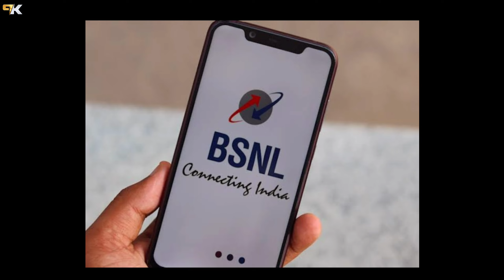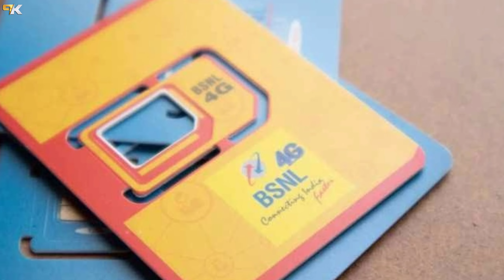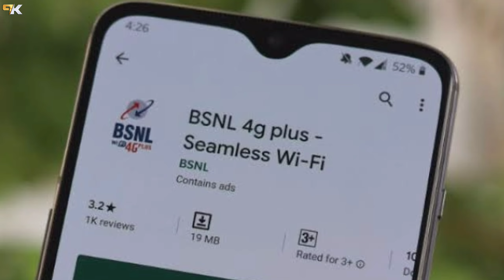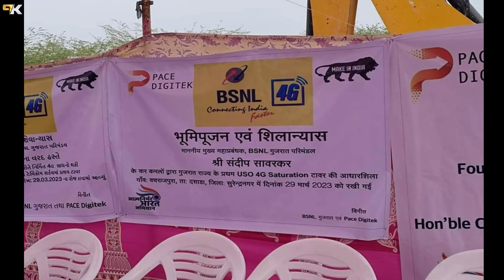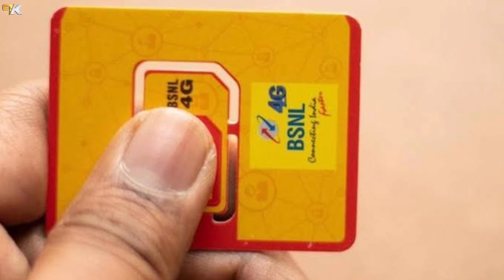Bsnl 4G बड़ी खुशखबरी | Bsnl TCS 4g Launch in June 2023 | BSNL 4G Launch Big Update 2023,BSNL 4G News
👉 Best Redmi Phone Under 7000-25k 👇